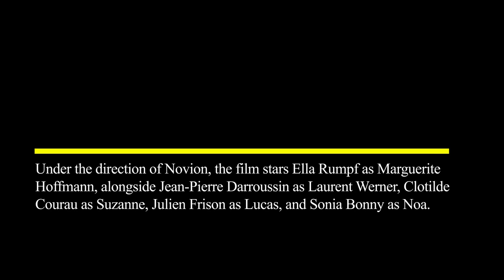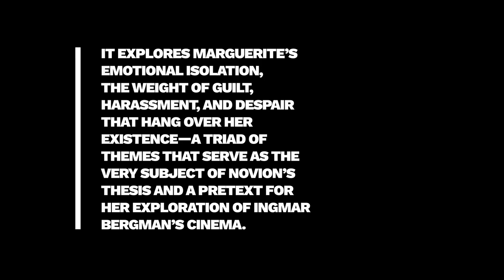Film Review: Marguerite's Theorem (Film, 2023), Anna Novion – ZiZ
FILM REVIEW:
MARGUERITE’S THEOREM (FILM, 2023), ANNA NOVION